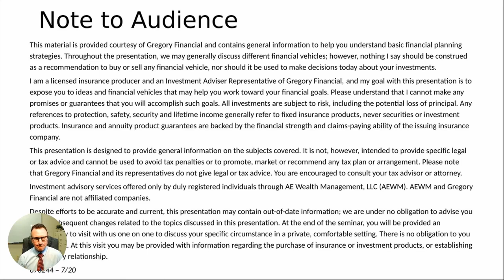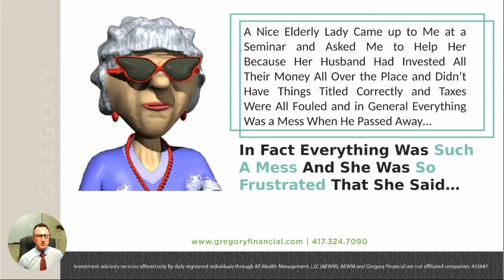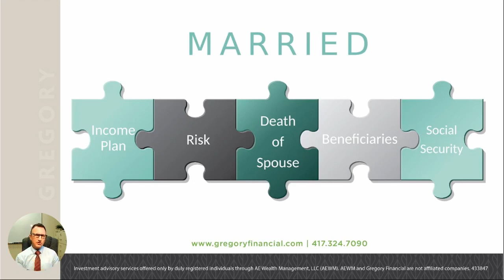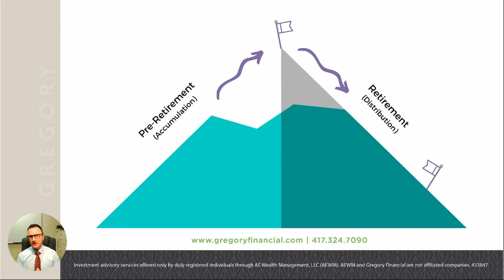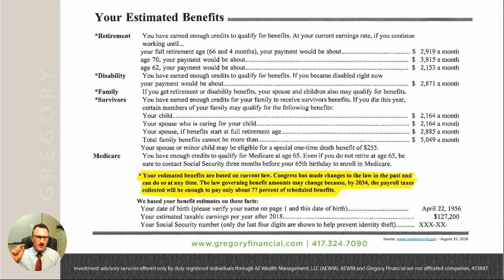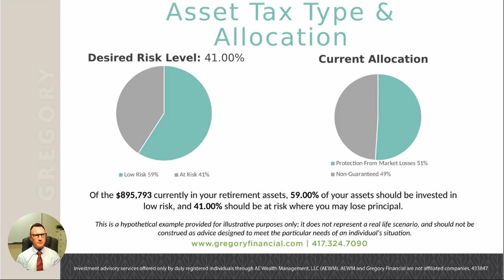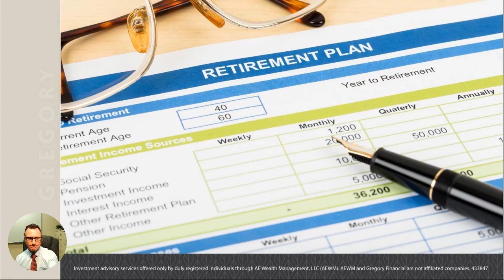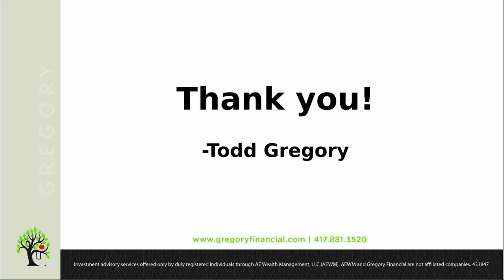Women's Retirement Roadmap - Presentation by Todd Gregory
Welcome to Gregory Financial’s YouTube Channel!

Learn how we can help you work toward the retirement lifestyle you want. Schedule a time to meet with us by: